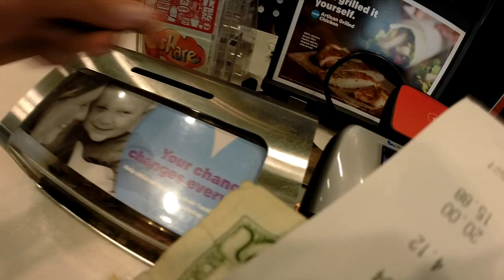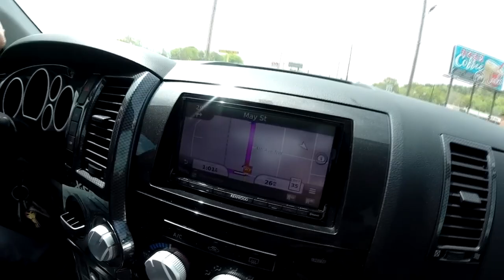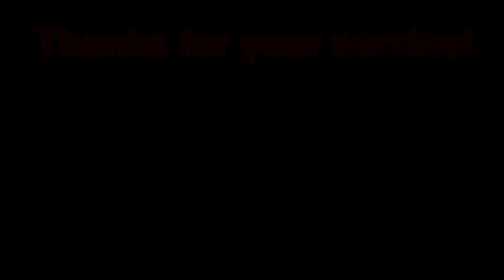Lake Guntersville Tournament Vlog #2 Part 1 ( B.A.S.S. Elite Series Event ) ft. Laura Ann Foshee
Thank you guys for watching part 1 of the Guntersville Series!!! Make sure to watch part two, its much more interesting!